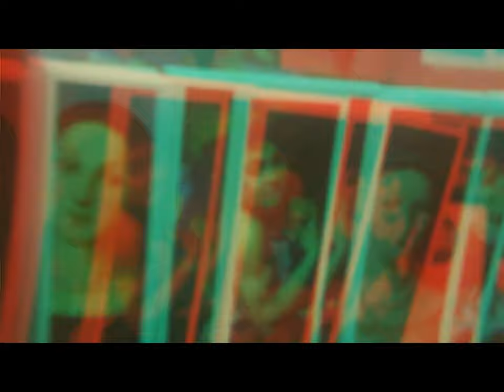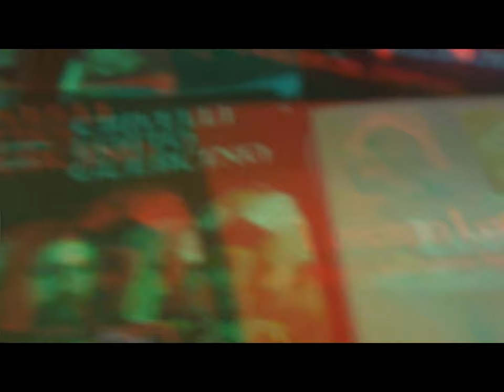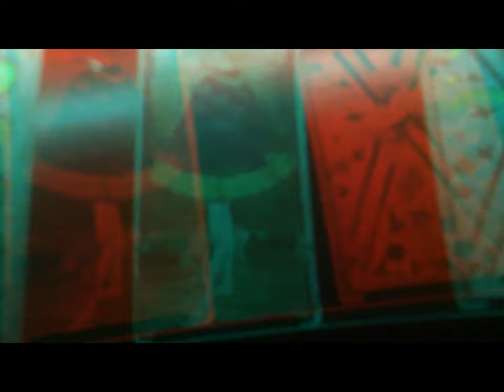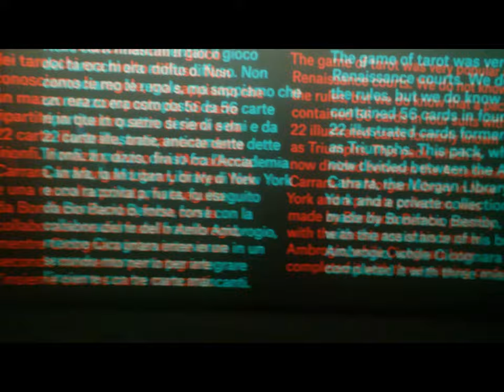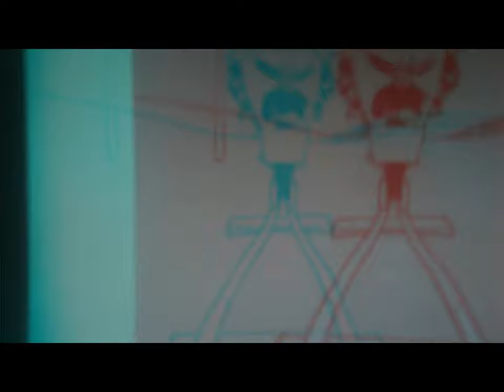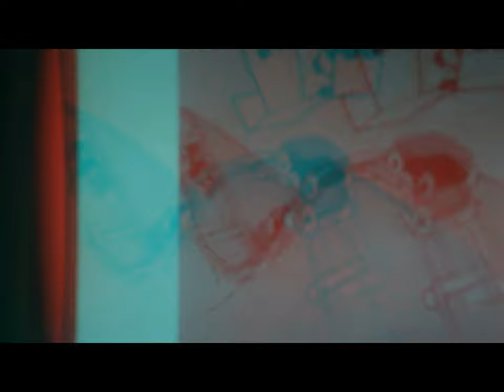3d & 2d Medieval playing cards et al.[by Sergio Conegliano]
3d & 2d Medieval playing cards et al.[by Sergio Conegliano]